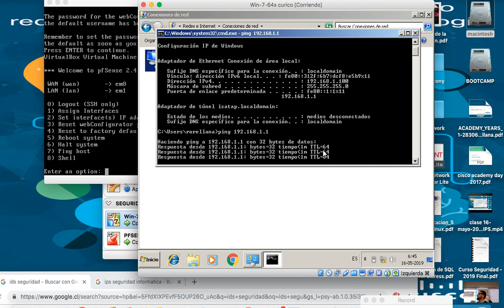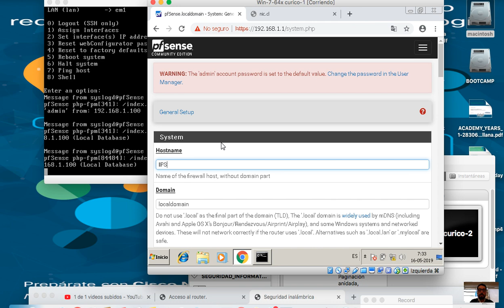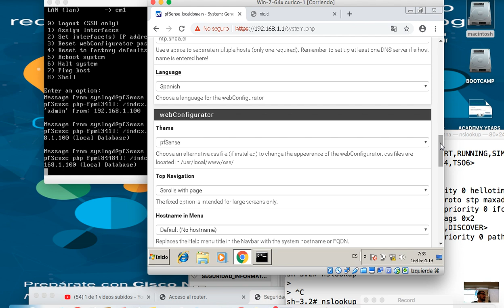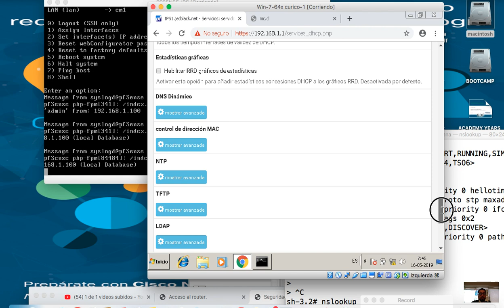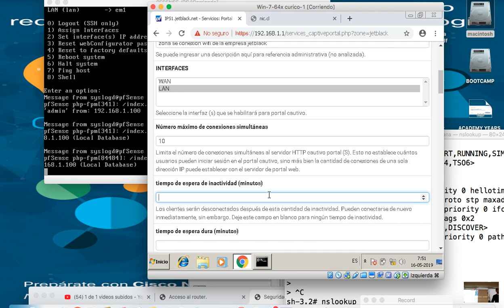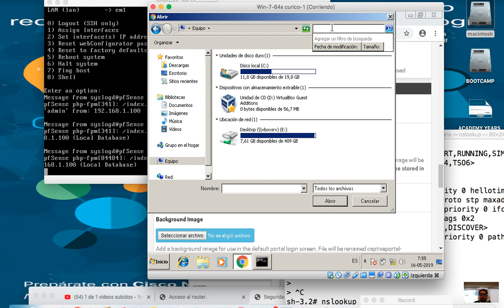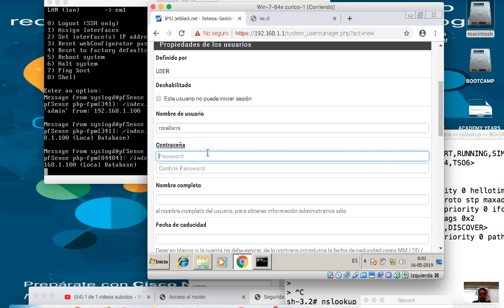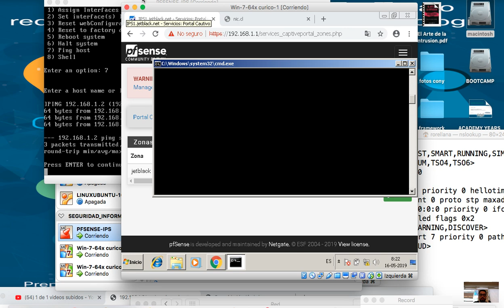clase 16 mayo 2019 SEGURIDAD INFORMATICA CURICO IDS